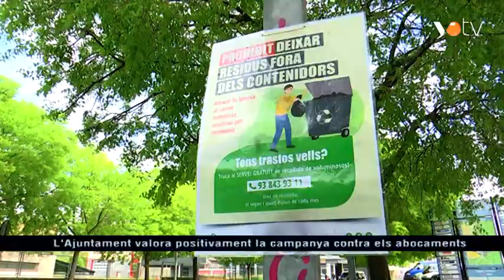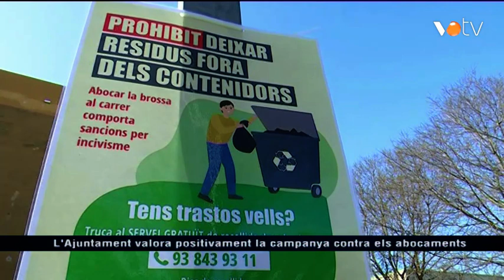VOTV - L'Ajuntament valora positivament la campanya contra els abocaments